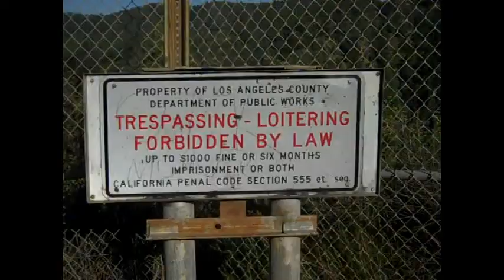Dave and Gloria's Excellent Adventure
A chronicle of two bold adventurers, on a Columbus-like journey from Azusa to Palmdale. Their mission : To discover if Hiway 39 north connected with Angeles Forest Hiway (Hiway #2) as alleged in halcyon times of legend. Unlike Columbus, this ill-fated exploration almost but did not actually kill any Indigenous creatures.